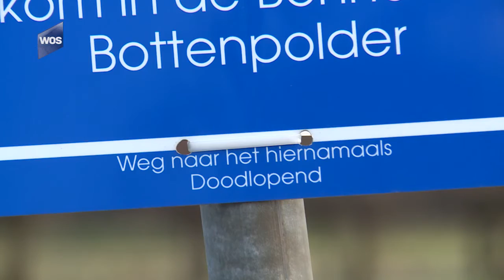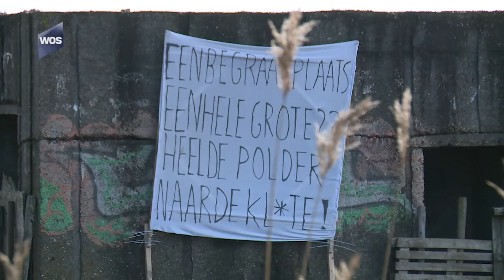Infomoment natuurbegraafplaats op komst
Begraven worden in de natuur. Het wordt steeds populairder. Het bedrijf Natuurbegraven Nederland heeft daarom een groot stuk grond aangekocht in Hoek van Holland voor een nieuwe natuurbegraafplaats. Maar, omwonenden moeten er niet aan denken en zijn fel tegen. De online petitie tegen de begraafplaats is al ruim 1.000 keer ondertekend.